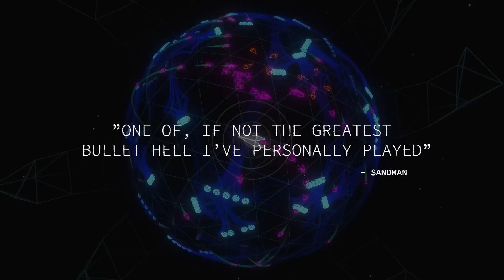TERROR SQUID | Out now!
Create your own bullet hell in this escalating symphony of destruction. How long can you survive?

Out now!